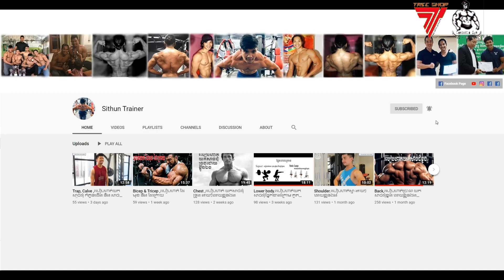(ឆ្លើយ​សំណួរ​)បេីយេីងញាំភេជ្ជ:ប៉ូវកម្លាំងច្រេីន​ តេីអាចប៉ះពាល់ដល់សាច់ដុំអត់?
Hi everyone, I'm Nov Sithun , I've organized a video about exercise and health to share with you.  So that you can understand how to get a healthy and clean workout routine.  So that you do not lose time and do not get good results and risk your joints.
 This video will help you train yourself without having to rely on a trainer, all of you just in this video and you can do it yourself.  Only you can train your friends and family.  What does this video game show you all about?
 This video will show you all:
 1. Teach you how to do exercise and exercise, and not to get tired
 2. Teach you how to practice right and wrong
 3. How to lose weight?
 4. How do I get a workout?
 5. Want a good workout?
 6. Want to be in good health and fitness?
 7. What is the best way to practice at home gym?
 8. You can use it.  Etc.
 Finally, thank you all
 And if you're still not sure, you can comment on my video and the video and thank you.

សួស្ដី​អ្នក​ទាំង​អស់គ្នា​ ខ្ញុំ​បាទ​ ​នៅ​សុីថុន​ ខ្ញុំ​បានរៀបចំធ្វេីវីដីអូ​ ដែលនិយាយអំពី​ លំហាត់​ប្រាណ​និងសុខភាព​ ដេីម្បីចែកជួនបងប្អូន​ ។ ដេីម្បីអោយបងប្អូនបានយល់ពីរបៀបហាត់ប្រាណអោយបាន​ សុខ​ភាព​ល្អ​ និង​រៀង​ ស្អាត​ តេីធ្វេីរបៀបណា​ ។ ដេីម្បីកុំអោយបងប្អូនខាតពេលវេលា​ និង​ មិនបានលទ្ធិផល​ល្អ​ និងកំអោយមានគ្រោះថ្នាក់​ ខូចសន្លាក់ដៃ​ សន្លាក់​ជេីង​  ។
វីដេអូ​នេះ​និងជួយអ្នកទាំងអស់គ្នាអោយចេះហាត់ប្រាណដោយខ្លួន​ ដោយមិនចាំបាច់ពឹងផ្អែកទៅលេីគ្រូបង្ហាត់​ ដោយអ្នកទាំងអស់គ្នាគ្រាន់តែមេីលវីដីអូរនេះ​អ្នកទាំងអស់គ្នានិងចេះហាត់​ប្រាណដោយខ្លួនឯង​  មិនត្រឹម​តែប៉ុណ្ណោះ​អ្នក​អាច​បង្ហាត់​មិត្តភ័ក្ដិ​និងគ្រួរសាររបស់អ្នកបានទៀតផង។ តេីវីដីអូរនេះនិងបង្ហាញអ្នកទាំងអស់គ្នាពីអ្វីខ្លះ?
វីដេអូ​នេះ​នឹង​បង្ហាញ​អ្នក​ទាំង​អស់គ្នា​ដូច​ជា៖
​១.បង្រៀន​ពី​របៀប​ហាត់​ប្រាណ​ និង​ លំហាត់​ប្រាណ​ និង​ ហាត់​​ កុំអោយឆាប់ហត់
២.បង្រៀន​ពី​របៀប​មេីល​ ថាហាត់របៀបណាខុស​ របៀបណាត្រូវ​
៣.ចង់​ស្រកគីឡូហាត់របៀបមេច?
៤.ចង់​អោយឡេីងសាច់ហាត់របៀបមេច?
៥.ចង់បានរៀងស្អាតហាត់របៀបមេច?
៦.ចង់បានសុខភាពល្អ​ និងកំលាំងមាំមួនហាត់របៀបមេច?
៧.អត់មានពេលវេគ្រាប់គ្រាន់មកហាត់នៅgym
៨.តេីមា​ន​វិធីណាខ្លះដែលអាចហាត់នៅផ្ទះបានខ្លះ?  ។ល។
ជាចុងក្រោយសូមអគុណបងប្អូនទាំងអស់គ្នា​
ហេីយបេីបងប្អូននៅមិនទាន់យល់ច្បាស់​ បងប្អូន​អាច comment នៅលេីវីដីអូរបស់​ ខ្ញុំ​និងធ្វេីវីដីអូឆ្លេីយតបនិងបងប្អូនវិញ​ សូម​អរគុណ​៕​